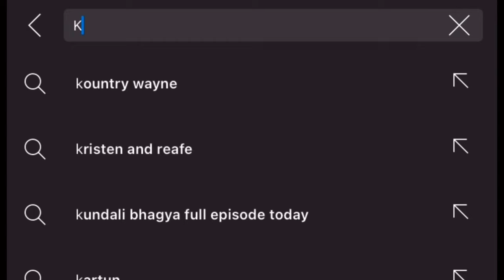TRACK TEAM HOOP SESSION🏀| PHILANDER SMITH COLLEGE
LET ME KNOW WHAT YALL WANT TO SEE NEXT👀
SOCIALS: